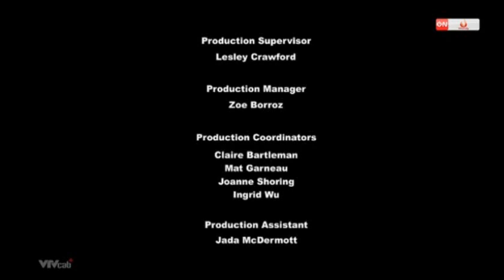[Vietnamese, VTVcab20] MLP: FiM - S6E13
Vietnamese title: Hãy làm cho cuộc sống thú vị hơn